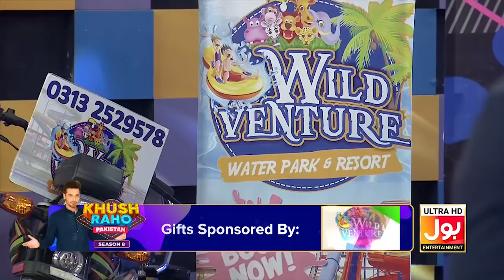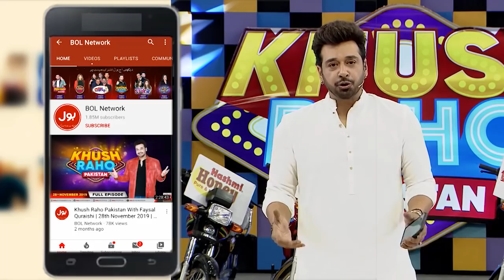Fazeela Is Playing Final | Table Tennis | Khush Raho Pakistan Season 8 | Faysal Quraishi Show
Fazeela Is Playing Final | Table Tennis | Khush Raho Pakistan Season 8 | Faysal Quraishi Show | TikTok